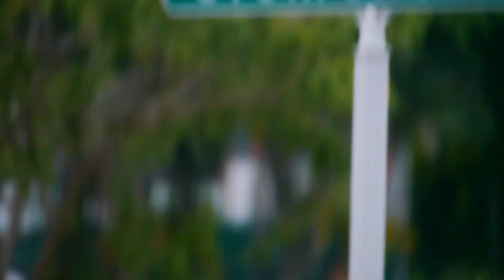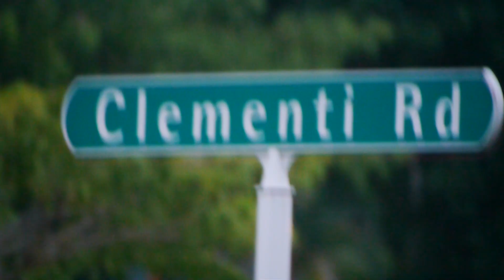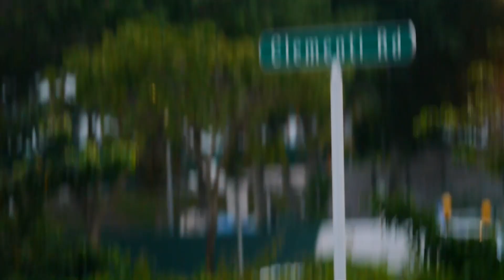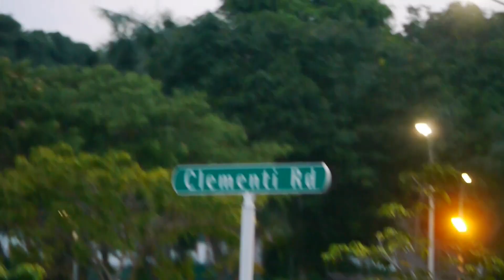Myna Nesting/Nestling _ 10apr2022 Singapore 7.06pm